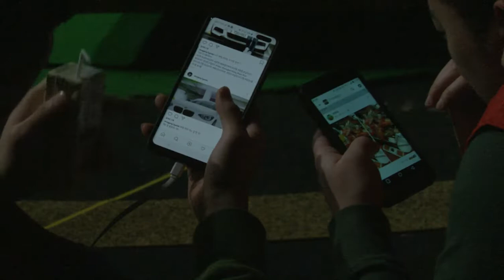[공연 하이라이트] 연극 '동시대인'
🤸연극이 끝나면 다음 장면이 시작된다?🤸

45개 장면에 동시대의 풍경을 포착하다
그린피그의 신작 '동시대인'

-공연일정
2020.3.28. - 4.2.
대학로예술극장 대극장

- 중계일정
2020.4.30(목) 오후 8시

✔아르코예술기록원 열람실에 방문하시면 공연실황 전막을 관람하실 수 있으니 많은 관심과 이용 부탁드립니다.

- 서초동 본원(예술의전당 한가람디자인미술관 2,3층)
- 대학로 분원(예술가의집 2층)